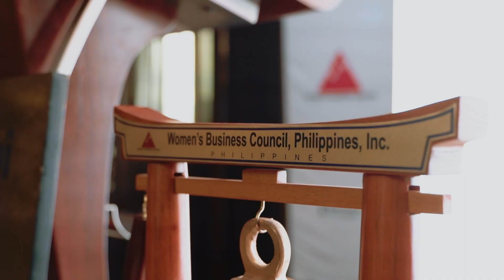Women Business Council Philippines Handover Ceremony 2024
WomenBizPh, Empowered Women, Women in Business, Women in Commerce